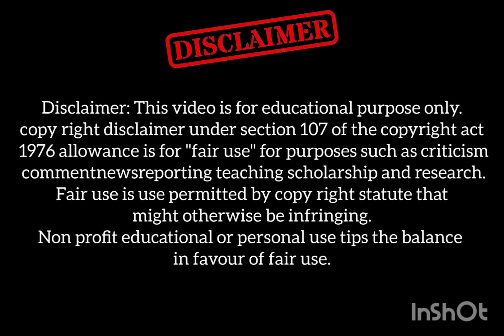Five foods that are Rich in vitamin C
rich foods, healthy foods

Device: Android